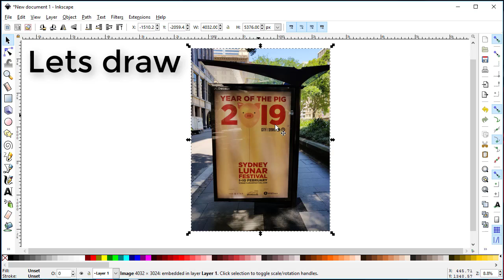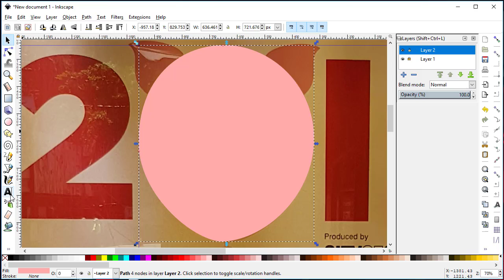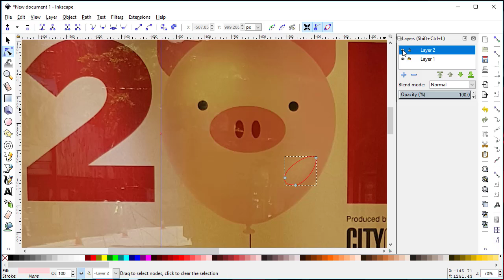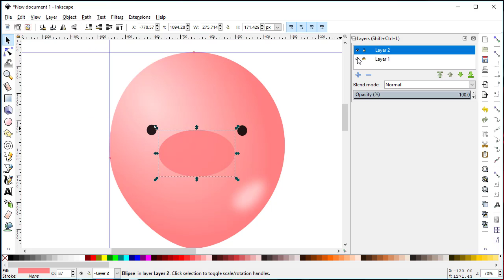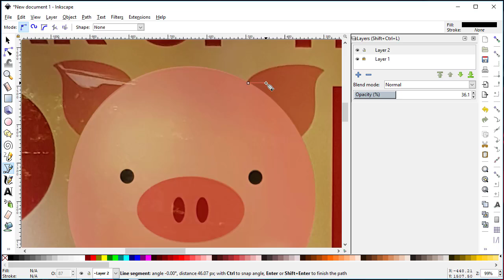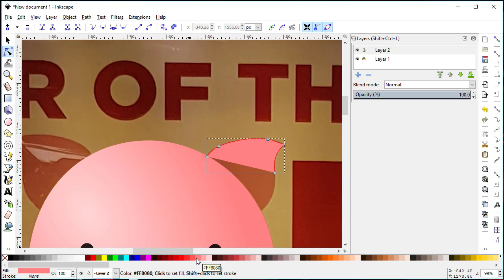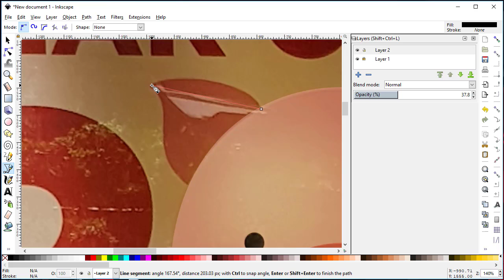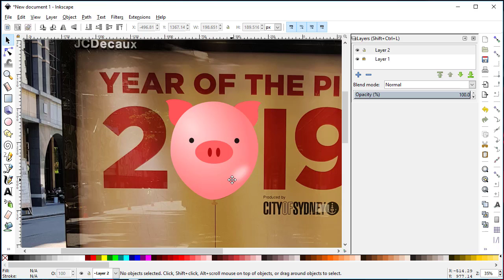Game Asset 14 - Pig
In this short video, we are going to draw a 2d Pig game asset.
The software used is Inkscape.